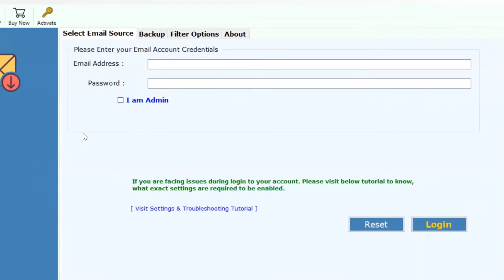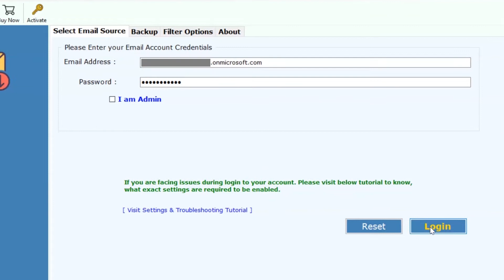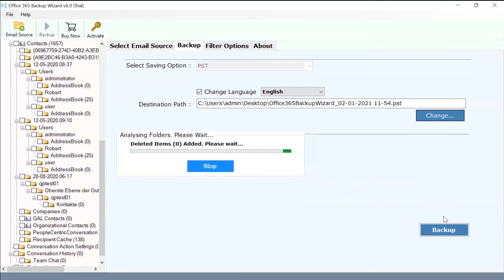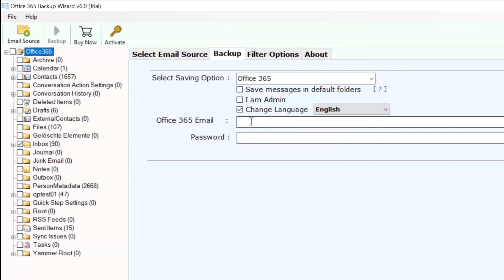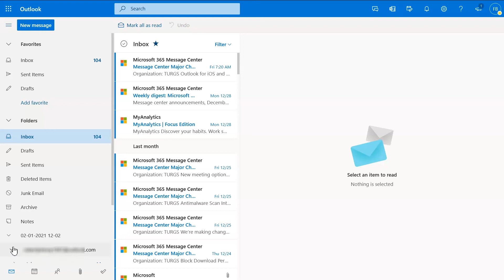How to transfer Office 365 to Another Account?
In this video we will tell you about How to transfer Office 365 to another account? There are many users who are facing issues in this process. We will provide them easy and reliable solution through this video. By using automated software user’s issue will be solved easily. They can use Office 365 backup application for completing the process. So, if you want to know the way to migrate the Office 365 to another account then watch the complete video to see the importing process of emails.

There are many users who wants to import into new Office 365 account. Migrating from Office 365 to O365 is different from migrating from another platform into O365 in some significant ways. But user need not to worry about it. This tool can be use with ease. Even a novice user can also use this easily. There is no need to learn any technical skills to operate this software.

Download the free demo edition of this application to transfer a few emails from Office 365 to another account. For the unlimited email migration process, user need to purchase the licensed version of the tool.

How to transfer Office 365 to another Office 365 account?

Follow some simple steps to do the migration process of Office 365 account to another account:

1. Download and install the application on your system.
2. Then enter Office 365 account credentials and click on login.
3. Select folders for migration and then select Office 365 as saving option from the given list.
4. After that, enter login credentials of Office 365 account and click on Backup.
5. After completion click on OK and check output data.

Timeline
0:00- Introduction
0:43- Enter credentials
2:22- Select saving options
3:21- Enter Office 365 credentials
3:29- File exporting process
4:11- Check output data